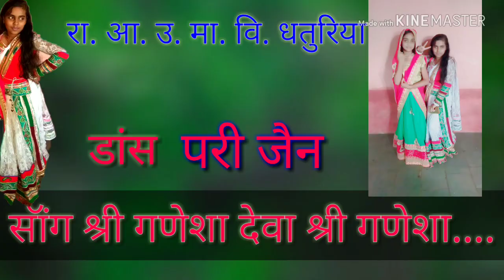Deva shree ganesha dance